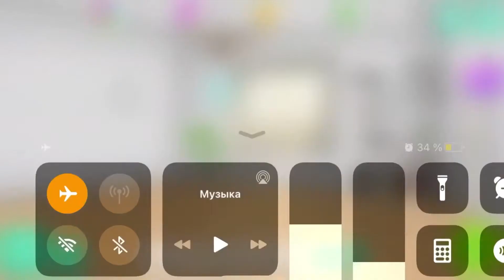Фешен из май профешен | Project Makeover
Всем привет)
Сегодня я решила поиграть в Project Makeover.
Игра крутяк, качество на высоте🔥
Старый пень на догнал меня🤪

Понравилась игра? Пишите в комментариях про какую игру снять следующее видео😉💕